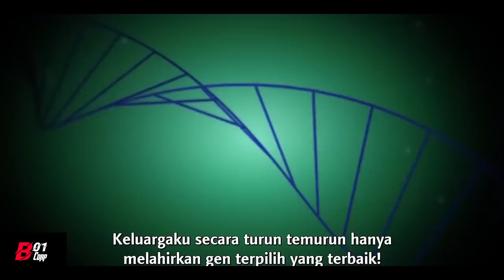AKIBAT TERLALU MERENDAHKAN KASTA MANUSIA !!! - ALUR FILM ANIME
Hmmm ini lah akibatnya kalau terlalu memandang remeh manusia